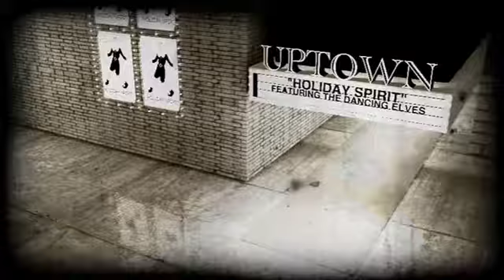Dec 11, 2012